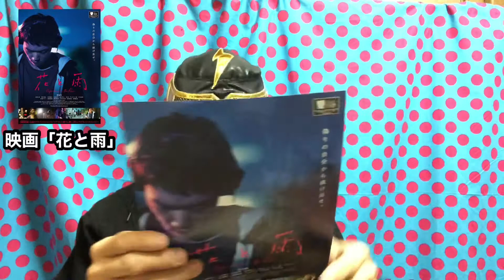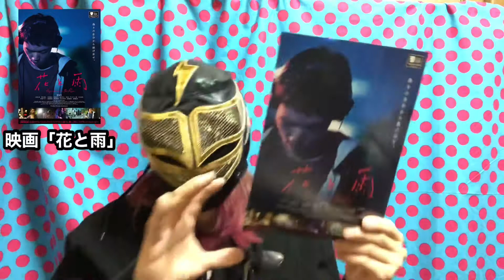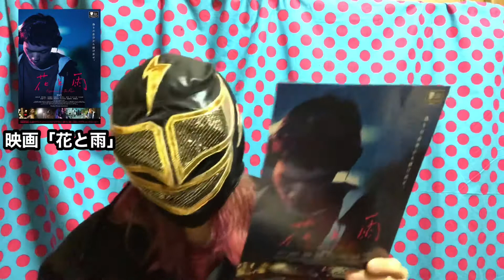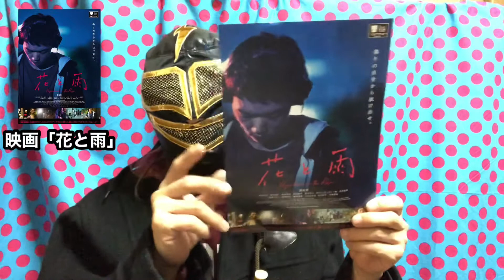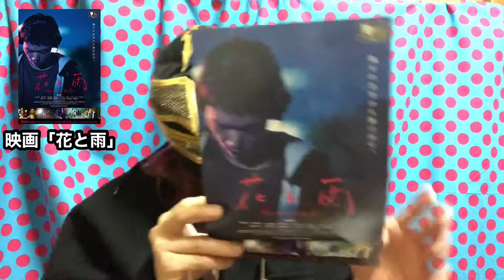【おすすめ映画】花と雨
SEEDA原案映画「花と雨」 監督  土屋貴史
感想です！ネタバレはしてません。是非映画を観て下さい！！